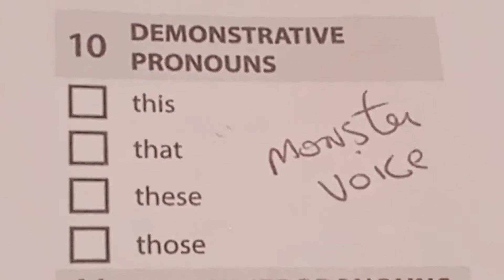Cycle 2 English Week 10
Demonstrative Pronouns